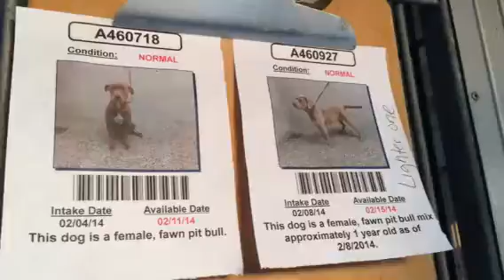A460718/A460927 AT SAN BERNARDINO CITY SHELTER 2/8